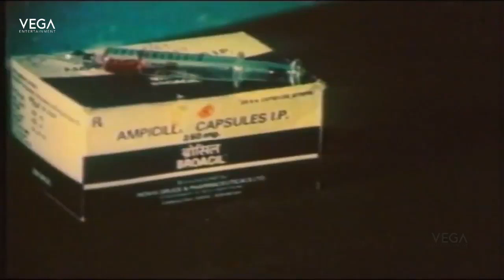Neethikku Thandanai Tamil Movie | Chinnachiru Kiliye Video Song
Watch Neethikku Thandanai Tamil Movie | Chinnachiru Kiliye Video Song